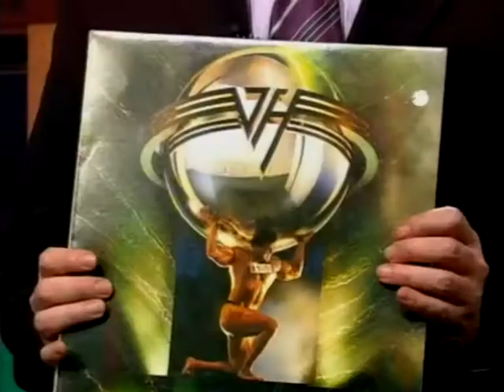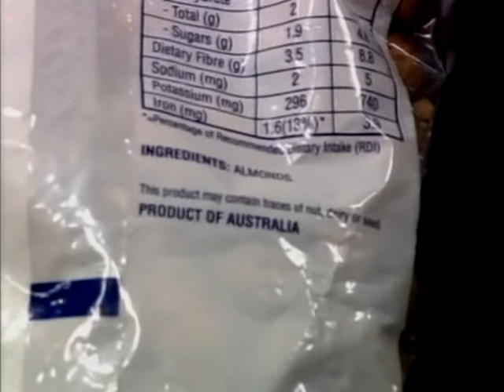Shaun Micallef Tonight High Horse - June 23, 2003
Shaun Micallef on such popular topics as combination thermos/desk organisers, the never-ending conflict between homo-sapien & rodent, and the temporal paradox elucidated by the musical stylings of Van Halen.